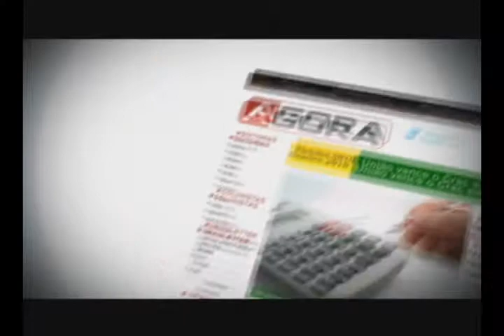Entrevista Arolda Dueti